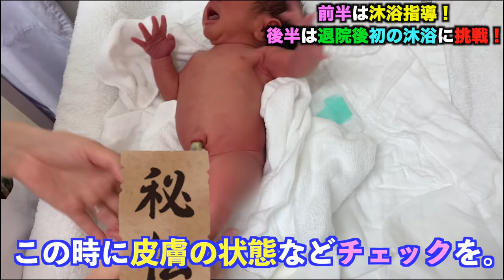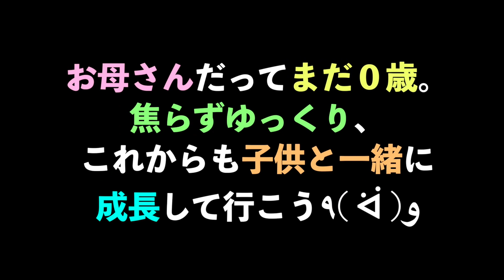【沐浴指導】自宅で挑戦したら家族皆でアタフタ【難し！】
初めてお風呂に浸かった時の感覚、思い出せるもんなら思い出したいな。
不思議な感じ？気持ち良いの？お腹の中にいるみたい？どんな感じなんやろなぁ〜☺️💕